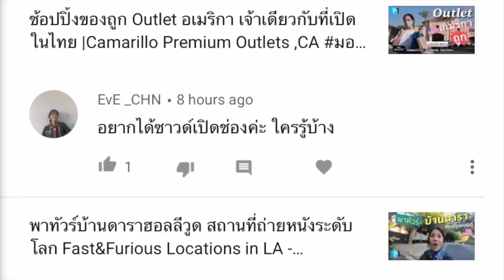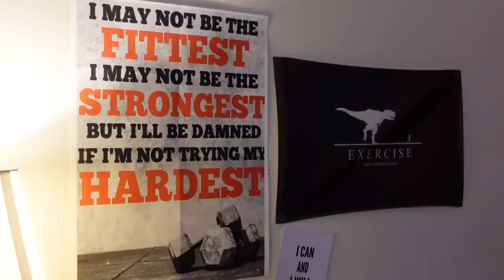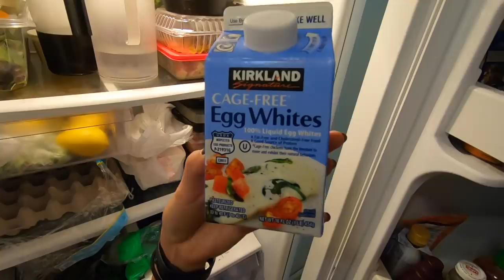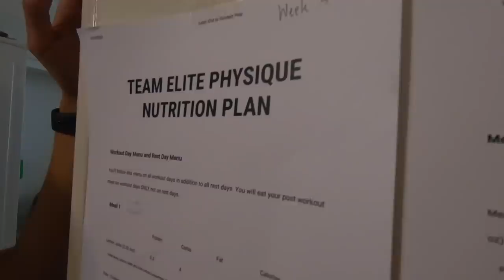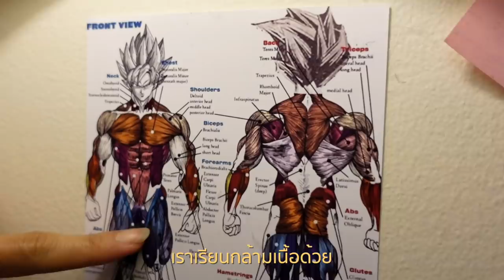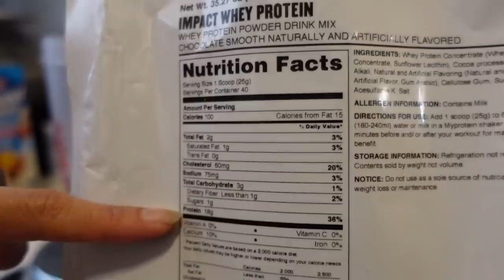ลดน้ำหนัก 10 โล ไม่อดอาหาร บุกบ้านสาวไทยเพาะกาย ในอเมริกา ล้วงสูตรลับ มอสลา|How to Lose Weight FAST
กินรีดไขมัน น้ำหนักหาย 10 กิโล ไม่ย้วย บุกบ้านนักเพาะกาย ล้วงสูตรลับหุ่นปัง ลดจริงใน 4 เดือน
Los Angeles แคลิฟอร์เนีย อเมริกา